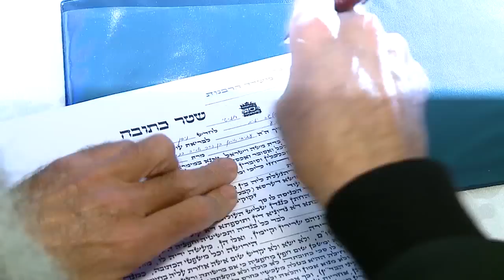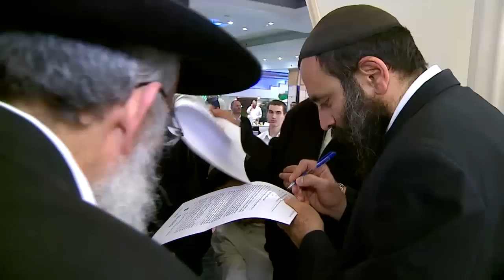עמיחי ואורטל חלק 1